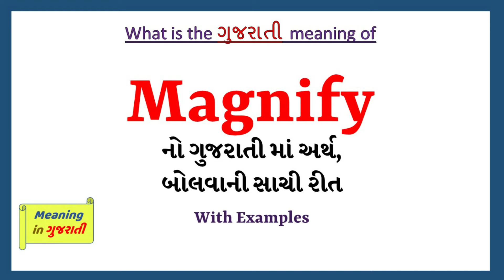Magnify Meaning in Gujarati | Magnify no arth shu che | Magnify in Gujarati Dictionary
આ વિડિયો માં તમે Magnify નો Gujarati માં અર્થ સમજશો અને એની સાથે Magnify નું pronunciation પણ શિખશો. એટ્લે કે તમે Magnify ના meaning ની સાથે સાથે એ પણ શિખશો કે Magnify ને કેવી રીતે બોલાય, Magnify ને બોલવાની સાચી રીત કઈ છે.

Magnify in sentence

Magnify in English sentence

Magnify in Gujarati sentence

Magnify no vakya ma prayog

Magnify na sentence

Magnify na vakya

Magnify meaning in gujarati

Magnify's meaning in gujarati

Magnify meaning in gujarati as per gujarati dictionary

Magnify meaning in gujarati as per Sentence Dictionary

Sentence dictionary

Gujarati dictionary

Magnify in dictionary

Magnify in sentence

Magnify no arth su che

Magnify no arth shu che

Magnify no matlab shu che

Magnify no matlab su che

Magnify meaning

Magnify pronunciation

Magnify meaning with examples and sentence

Magnify explained with sentence example

what is the meaning of Magnify in gujarati

gujarati meaning of Magnify

typing of Magnify in gujarati

તો બસ એક મિનટ માં શીખો Magnify શબ્દ ને.

Lets learn Gujarati Meaning of Magnify in detail

Magnify નો gujarati માં meaning

Magnify ના આ examples થી સમજીએ

The architect showed us a magnified design of the building

The microscope magnified the bacteria 1000 times